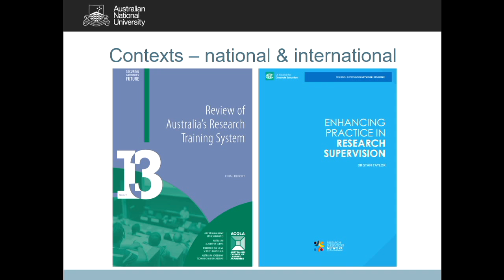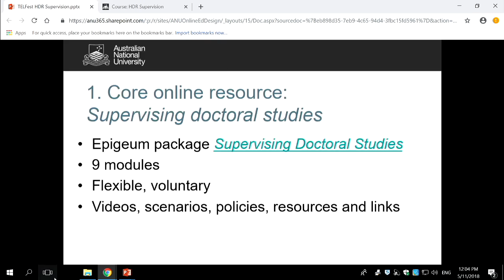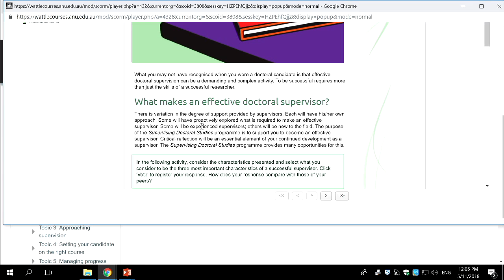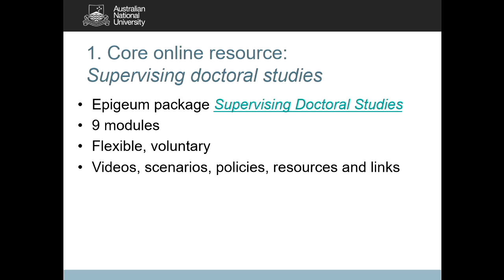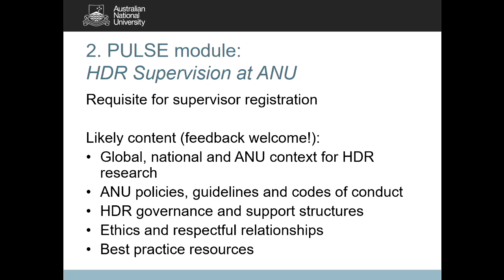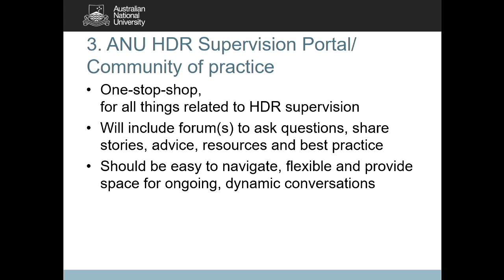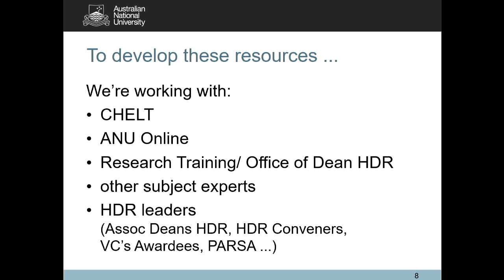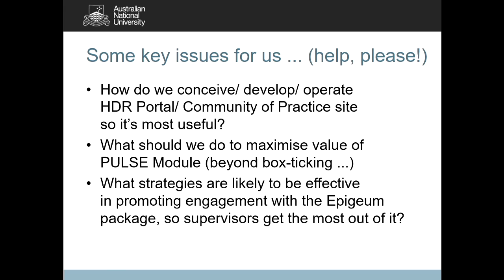TELFest 2018 - Supporting HDR Supervision at ANU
Peter Kanowski and Jacqui Hoepner, ANU

Supervision Development Framework in 2019. A suite of activities and resources will support the Framework, both face-to-face and online, to inform and enable good supervisory practice. A key online resource will be the Epigeum module Supervising Doctoral Studies (accessible here). We’ll also develop a community of practice forum and provide practical resources through that site. We will use this TELFEST session to outline the key components of the Framework and our plans for the online elements, as well as welcoming any advice you can offer. We’re very keen to learn from your experience, to best engage colleagues through online learning technologies.